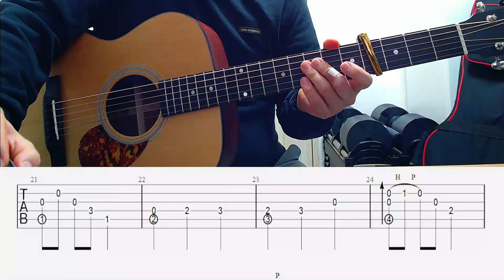수빙의빛남 [ B Part ]樹氷の輝き(Shine of Silver Thaw）